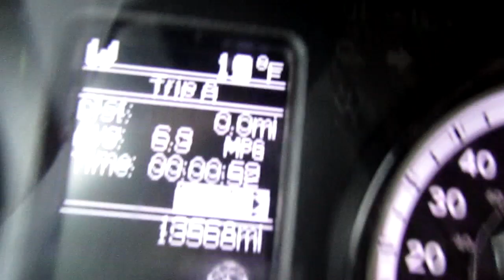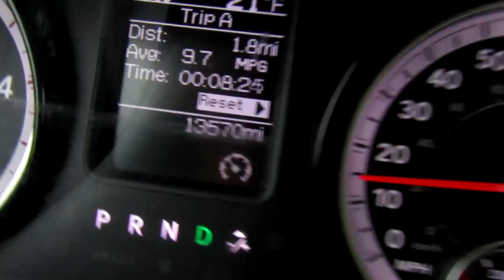Gotta Love Midwest Weather